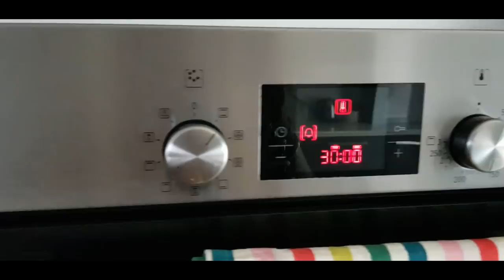Enjoying Biryani with Rowdy Baby - Making Chocolate Cherry Trifle - YUMMY TUMMY VLOG